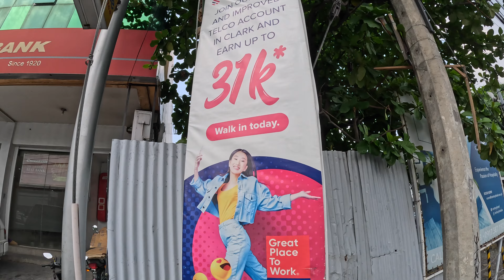6 foot 6 Foreigner hits his head many times in a Jeepney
He smashed his head on the Jeepney roof like a ping pong ball.